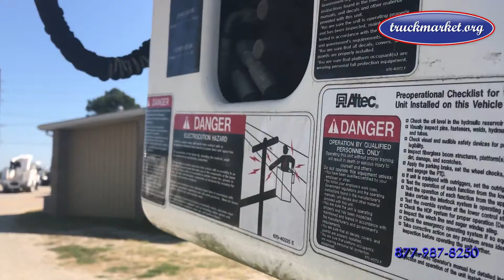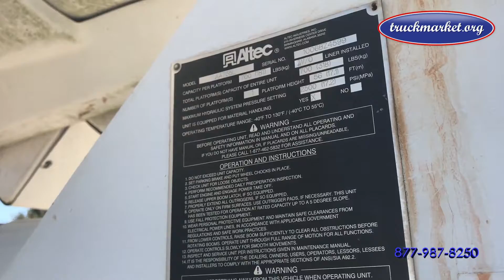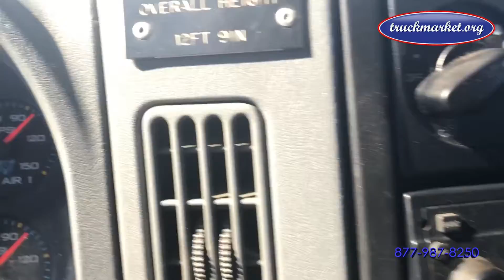2007 INTERNATIONAL 7400 For Sale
Category: Bucket Trucks / Boom Trucks